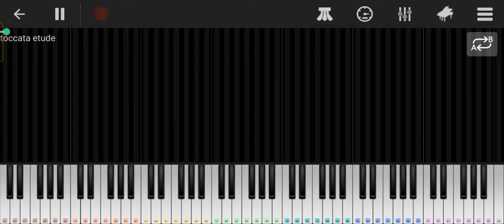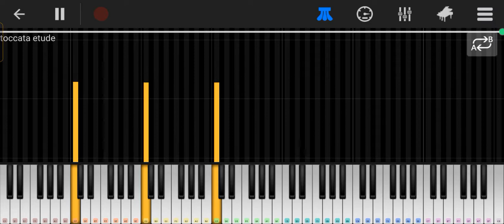Etude op10 no7 | Frederic Chopin | Piano tutorial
Etude op10 no7